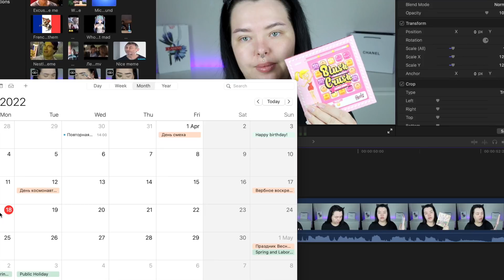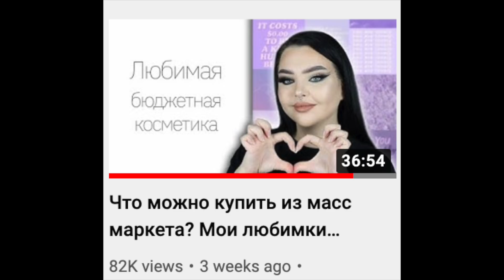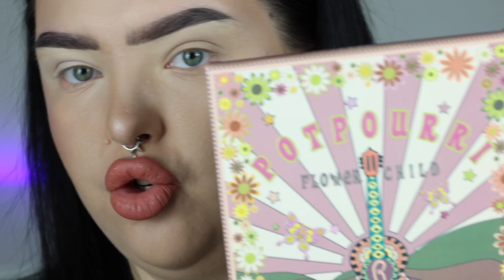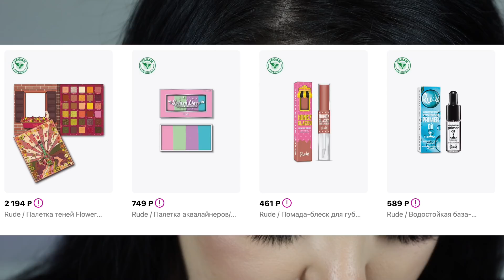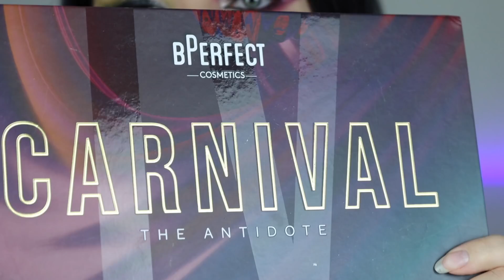Тестирую Масс Маркет! Новинки Rude, Catrice и немножко Pupa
Тон - Catrice Liquid Coverage 010
Консилер - Catrice True Skin
Пудра - Ruby Rose 5
Отражатель хейтеров - Makeup Obsession Mega Lightning
Контур - Eva Mosaic
Бронзер - Catrice Sun Lover 010
Тени - Rude Cosmetics Potpourri
Подводка - Essence 18h liquid ink
Тушь - не понмю(
Каял - тоже не помню, простите, ребята
Брови - Top Face Brow pomade оттенок 007 granite
Помада - Rude Honey Glazed